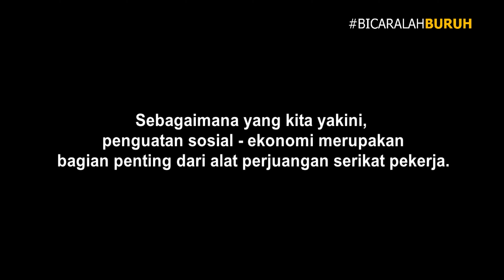Berserikat dan Berkoperasi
Sebuah diskusi yang membahas pentingnya kaum buruh membagun kekuatan ekonominya sendiri.